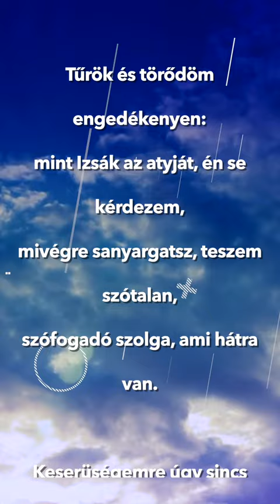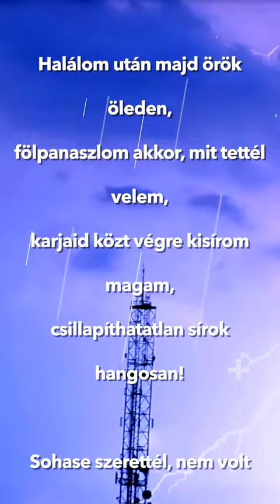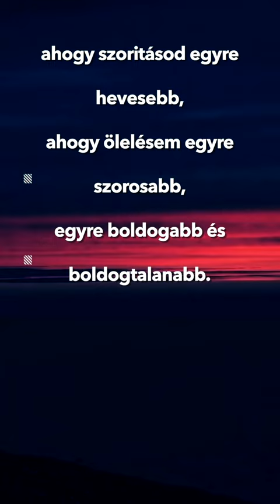Pilinszky János - Örökkön örökké